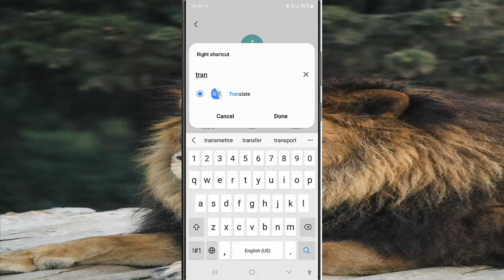Samsung Galaxy S23 Ultra : How to change lock screen right shortcut in the at school routine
In this video, you will find the steps on how to change lock screen right shortcut in the at school routine in Samsung Galaxy S23/S23+/S23 Ultra. You can do so by assigning the desired app to the right shortcut option within this routine. That way, when at school routine is active, your phone will set the selected app as the lock screen right shortcut. This video uses Samsung Galaxy S23 Ultra SM-S918B/DS International version runs with Android 13(Tiramisu)